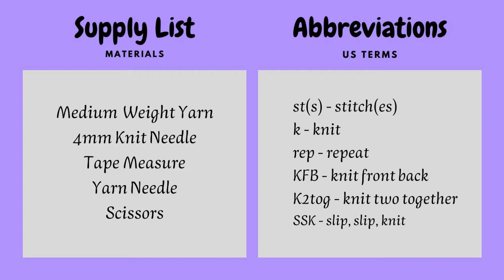HOW to KNIT a HEART || Tutorial for Valentine's Day || 3 Sizes || Beginner Friendly || Garter Stitch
Level up your knit game with an easy heart for Valentine's Day | Discover the Secret to Create Stunning knit hearts | Fearless Knit: Vintage Hearts for Valentine's Day | Hearts Stitch Coaster: Beautiful Hearts for Valentine's Day | Knit Heart Coaster | Knit your way to love with easy heart for Valentine's Day | Fall in love with knitting: Create an easy heart for Valentine's Day
Hello everyone! Welcome to Handmade with love's crochet tutorial.
In this amazing YouTube tutorial for Valentine's Day you will see how to knit these lovely, easy hearts. With spring colors and patterns you can create a beautiful knit project for your love ones with unique designs. This love motif is useable for a variety of decorative knit DIYs like coaster, garland, blanket, pillow, afghan, bag etc. Wonderful and interesting coasters for stunning projects.
These hearts are worked from one side to the other using increases and decreases to create the heart shape
These patches can be used in all sorts of ways. Attach them to a hat, scarf, jacket, bag or any other accessory – make two, seam and stuff them to make a little softie or make a few to give with Valentines.
You can increase/decrease the playback speed in the video settings.
For your convenience, I have added timing. This will make it easier to navigate and return to the main points in the video:
00:00 Introduction
00:30 Small Size
    08:40 Half of the heart
16:05 Middle Size
   21:18 Half of the heart
27:12 Big Heart
   31:55 Half of the heart
🌟 If you enjoyed the video, don't forget to:
✅ Activate the 🔔 of notifications to be notified when I post a new video here on the channel